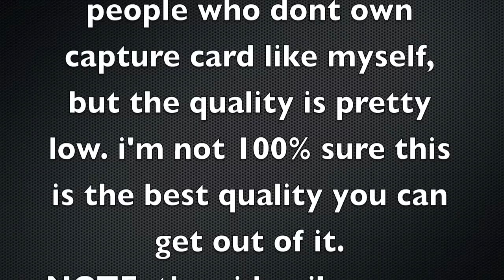Black ops Theatre Mode | Test, Review, and how to transfer to pc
This video is a review and test of the theatre mode, and the video quality when transferred to a computer. when this video reaches 100 likes, ill make a tutorial on how to transfer the clips to a computer whitout any capture cards.